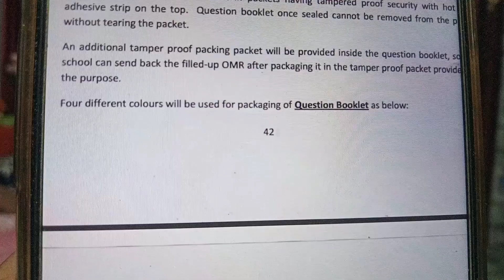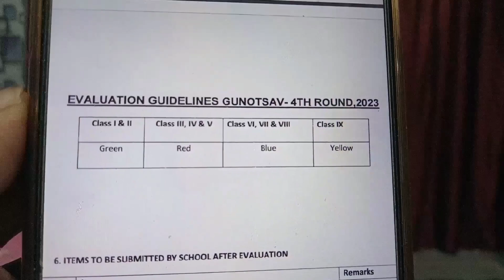2023 এর গুনোৎসবে Question Booklet এর Packeting Colour কোন ক্লাসের কোন Colour এর থাকবে।।Gunotsav 2023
2023 এর গুনোৎসবে Question Booklet এর Packeting Colour কোন ক্লাসের কোন Colour এর থাকবে।।Gunotsav 2023